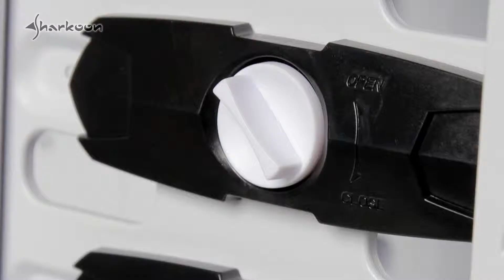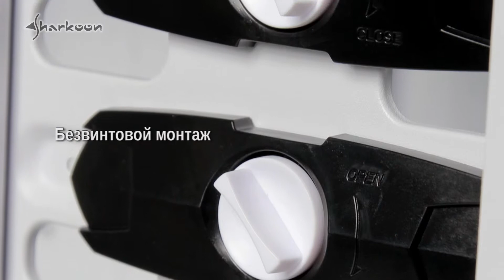Sharkoon REX8 ATX Case Series [ru]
REX8 предоставляет 6 портов USB : 2x USB 3.0 и 4x USB 2.0.